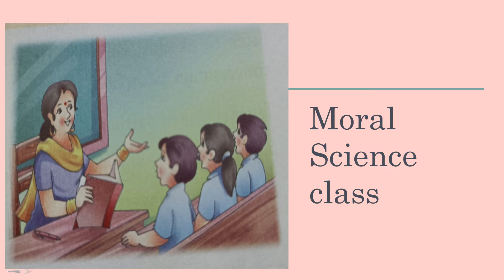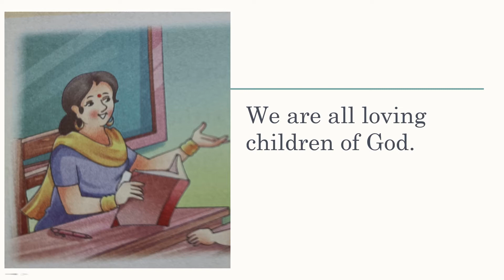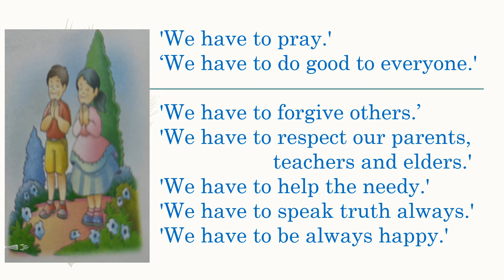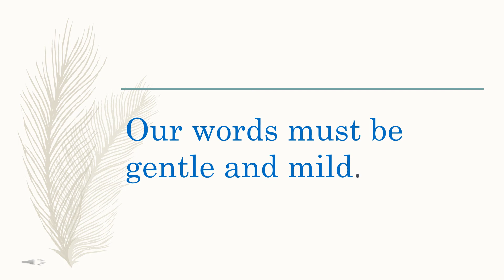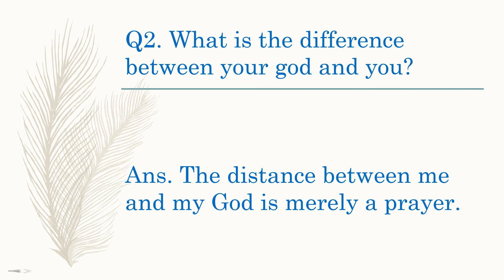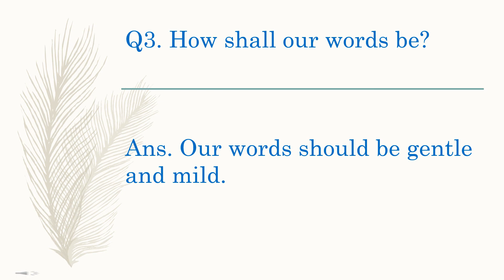Class 5, Moral Science, Chapter 2, Part 2 by Shulbha Sharma